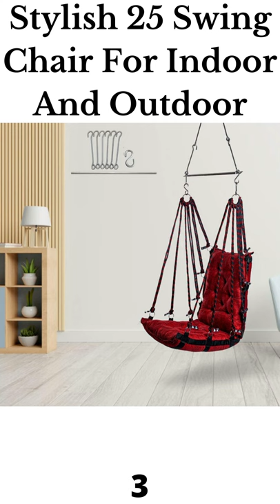Best 25 Swing Chair For Indoor And Outdoor I Part-3❤️😍❤️💋🥰💋❤️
interior, wash basin, Best 25 Swing Chair For Indoor And Outdoor,